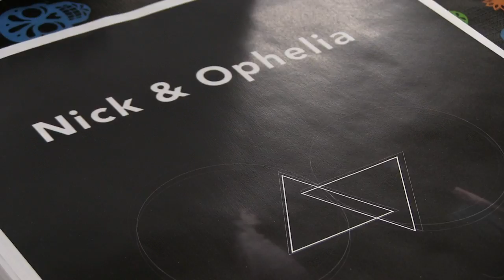Scranton Films premieres first feature film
Marywood alumni Luz Cabrales and Scranton Films premiered their first feature film, "Nick and Ophelia", on Nov. 2. TVM's Jenny Nguyen was there to cover it.

Talent: Jay Nguyen
Camera: Jay Nguyen
Editor: Jay Nguyen